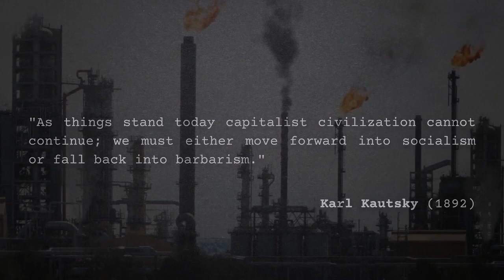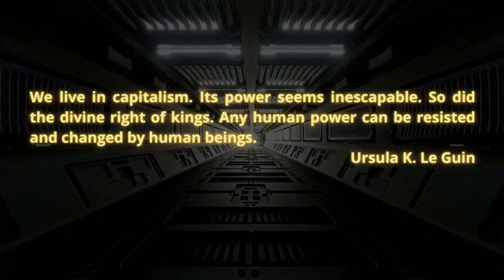Varn Vlog: Dongping Han on the Unknown Cultural Revolution and It's Implications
Professor Dongping Han was born and raised in rural Shandong, China. His mother was a farmer and his father was a blue-collar worker in a state-owned factory. Dongping started working after school on a collective farm when he was only nine. After he graduated from high school, he worked in the village factory, first as a lathe operator and then as a machinist. He served as the factory manager for four years before he went to college in 1978 when China reintroduced the college entrance examination again.  He studied English Literature as an undergraduate, and then went on to work on an MA in Translation. He taught at Zhengzhou University for three years before continuing his studies at the National University of Singapore for a diploma in Education. Dongping next traveled to the USA for his MA in History from the University of Vermont where he also taught Chinese Language and Chinese History. He continued his studies at Brandeis University, earning his Ph.D. in Politics there in 1998. While working on this degree at Brandeis, he also taught American students Chinese, Chinese students English, and courses on Chinese Politics and International Politics of the Pacific.

Dongping taught at Warren Wilson College in 2000. In the last twenty-one years, he has taught International Politics, Comparative Politics, Chinese History, Environmental Politics and the Chinese Cultural Revolution. He has led more than a dozen study abroad trips to China. He also won five outside grants to take four students each time to study in rural China. Dongping believes that in order to understand China, students need to learn about the Chinese rural areas. He is the author of "The Unknown Cultural Revolution: Life and Change in a Chinese Village."

Crew:
Audio Producer: Paul Channel Strip  ( @aufhebenkultur )